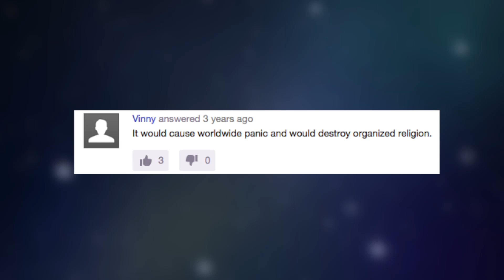NASA: We'll Find Aliens Within 20 Years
A panel of NASA scientists discussed the next steps in the search for life outside of Earth and they seemed pretty confident. Even saying life could be discovered within the next 20 years with the use of the James Webb Space Telescope. Patrick Jones (@Patrick_E_Jones) explains.